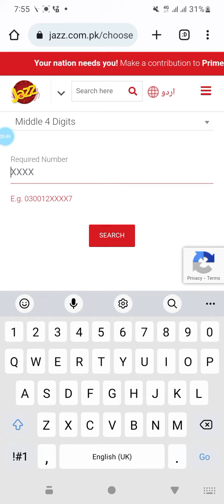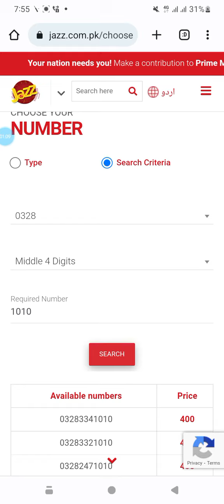Jazz new golden number list 2024 | book your favourite golden number | sim Solution